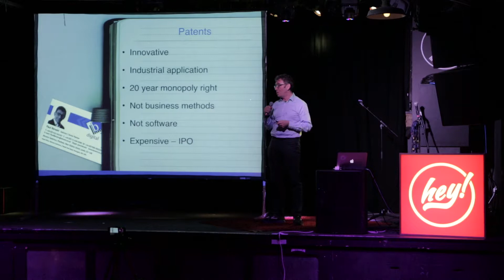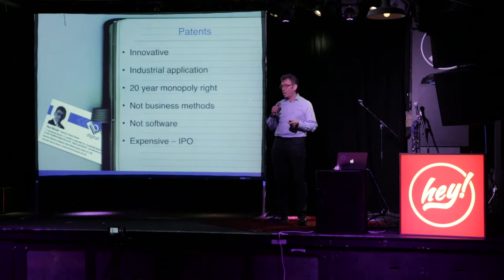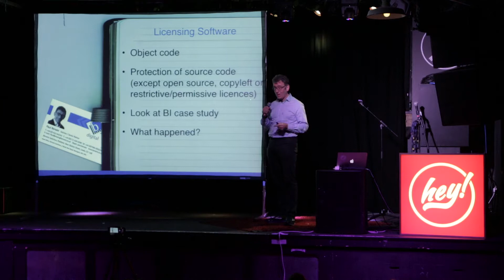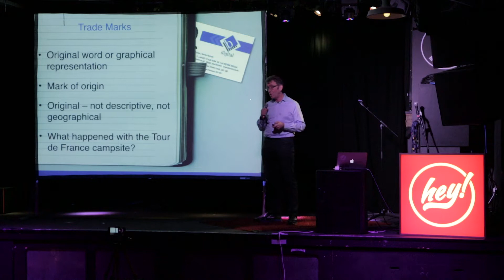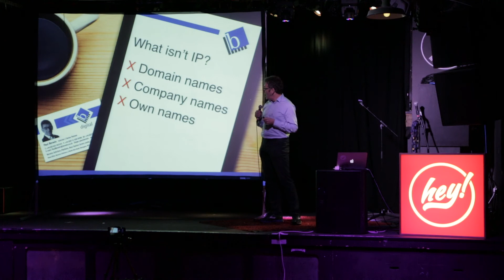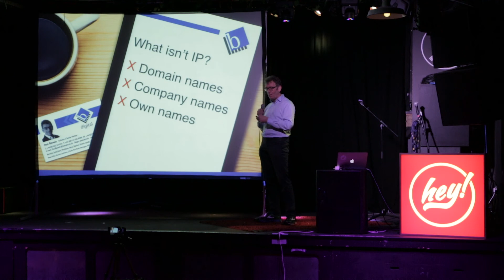Hey!: Paul Berwin - What IP? Whose IP?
Presented at Hey! #29 in Leeds. For more information on this talk, please check out the talk page: